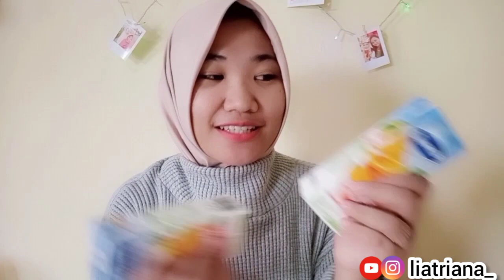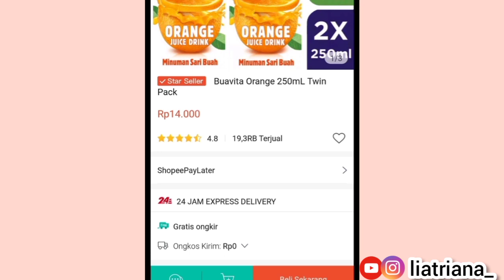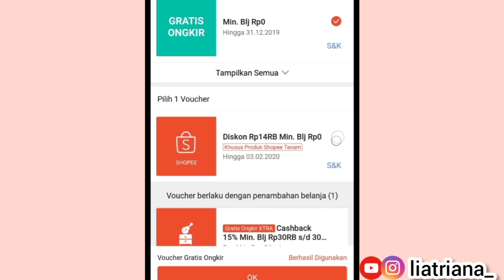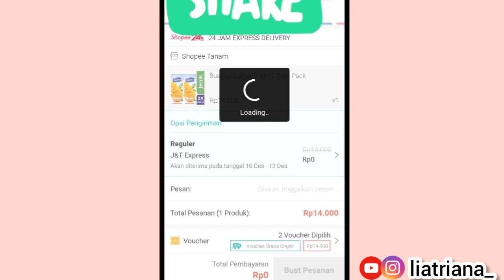CARA KLAIM VOUCHER SHOPEE TANAM DAN UNBOXING HASIL PANEN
Hai guys 🙋
karena masih banyak banget yang nanya ke aku cara klaim voucher nya jadi aku buatkan caranya disini 😉

semoga bermanfaat dan berguna ya 😘
happy watching 💓